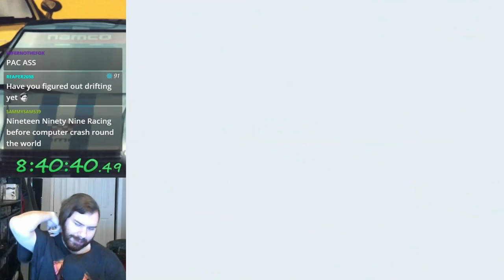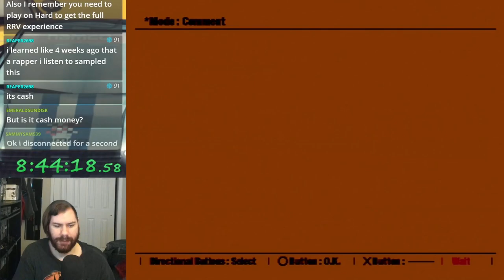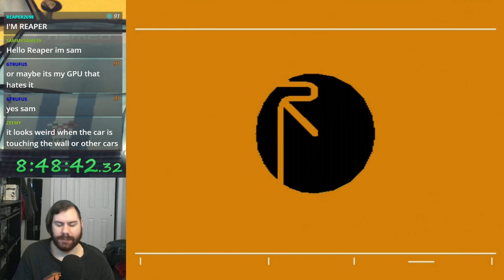Ridge Racer Type 4 (PSX) - PRC Assoluto: Heat 1 (Let's Play Part 28)